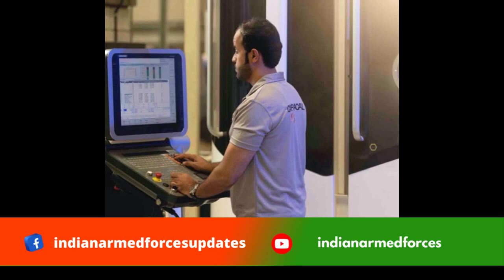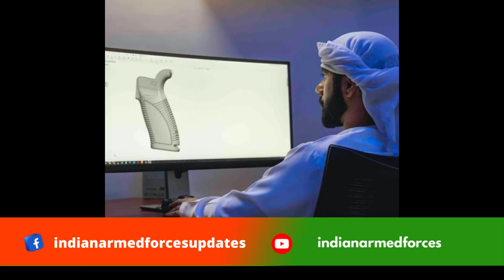CARACAL WON THE BID OF INDIAN ARMY